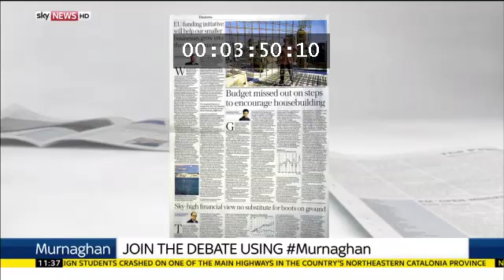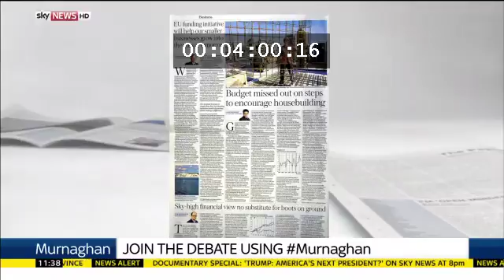SKY NEWS PRESS REVIEW 20 MAR 2016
See Lance Forman's debate with Richard Reed on Sky News